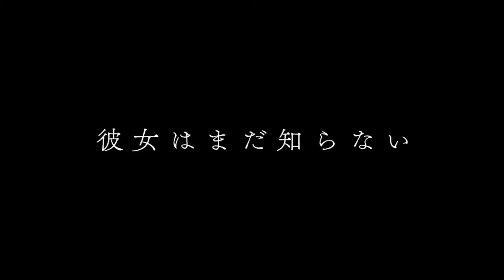바이올렛 에버가든 예고편 더빙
하진스,베네딕트,길베르트 Cv. 김충권
바이올렛,카틀레야 Cv. 시로나

더빙용 음성 소스 제공 루(Loup)